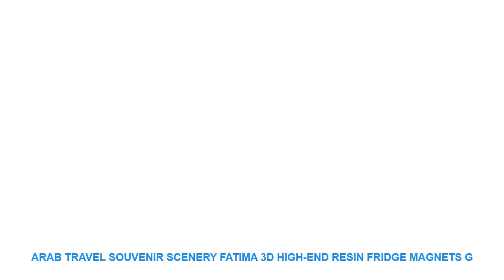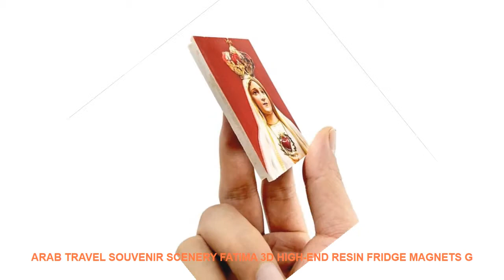Arab Travel Souvenir Scenery Fatima 3D High-end Resin Fridge Magnets G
Cheap Offer Arab Travel Souvenir Scenery Fatima 3D High-end Resin Fridge Magnets Gift Refrigerator Magnetic Sticker Home Decor Decoratio. with FREE Worldwide Shipping.

"Type : Fridge Magnets
Model Number : FM032-FM064-FM065-FM066
Magnetic Sticker Style : Shape
Specification : Single-piece Package
Pattern : Portrait
Sheet Size : Medium
Age :  3 years old
Brand Name : SIBAOLU
Sticker Type : Magnetic Sticker
Material : Resin

ITOP10BladeCommercialElectricFrozenMeatSlicersDeliMeatCheeseFoodSlicerPremiumQuality110V220VMeatCutter